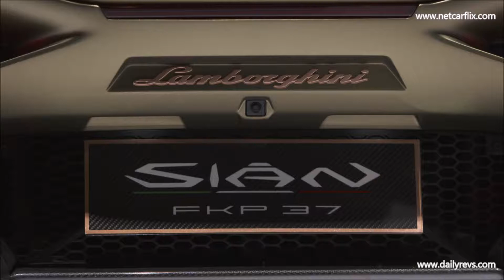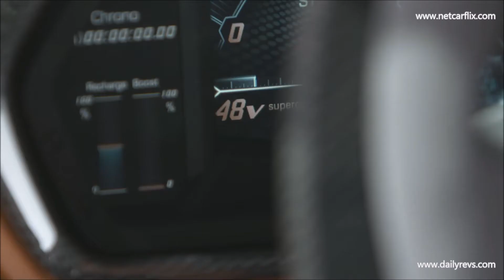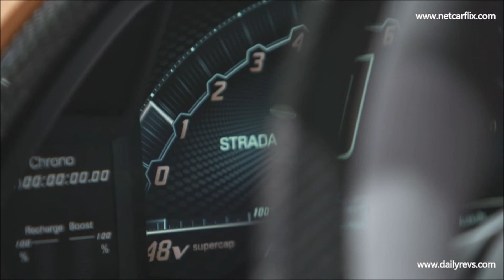The Stunning Lamborghini Sian | Interiors & Exterior Preview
Lamborghini Sian

At the 2019 Frankfurt Motor Show Automobili Lamborghini unveils the Lamborghini Sián: a hybrid super sports car delivering new technologies and unsurpassed performance in the hybrid sphere.

The fastest Lamborghini of all time is realized in a new futuristic design; drawing on the brand's style DNA, but clearly a design for a new era. Taking the most iconic V12 Lamborghini power plant of today, the Sián is engineered around unique hybrid technologies, delivering the extraordinary emotion and exceptional dynamic performance of a naturally aspirated Lamborghini super sports car, while meeting a future demanding electrification.

"The Sián is a masterpiece in possibilities," says Stefano Domenicali, Automobili Lamborghini Chairman and Chief Executive Officer. "Not only does the Sián deliver a formidable hyper-car design and engineering tour de force today, it augments the potential for Lamborghini as a super sports car brand for tomorrow and for decades to come, even as hybridization becomes more desirable and inevitably essential. The Lamborghini Sián represents the first step in Lamborghini's route to electrification, and expedites our next-generation V12 engine. Its Sián moniker, meaning 'flash or lightning' in Bolognese dialect, denotes the first electrification of a Lamborghini production car and confirms our strong connection to the territory in which we operate. With the Sián, Automobili Lamborghini demonstrates its dynastic strength as a legendary super sports car brand for the future."